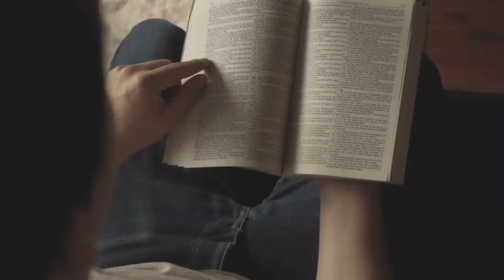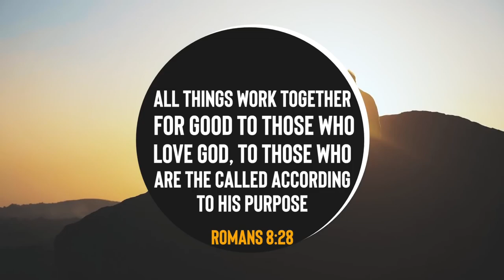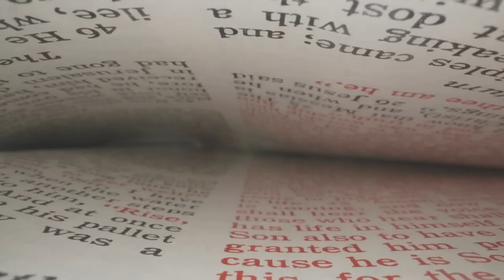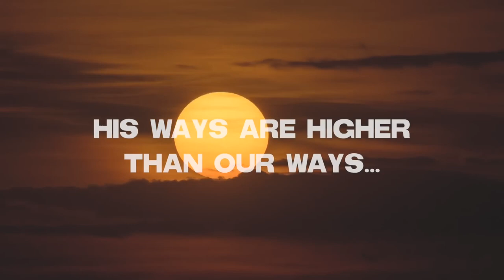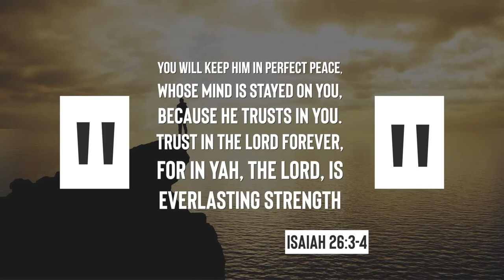How To Trust God When You Regret Everything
Trusting in God when life seems impossible is difficult but what happens if you feel like you have made a mess and have no hope as a Christian, well the answer is still the same trust in God, for He will steer your life in the right direction according to His plans and purposes.
Joe Kirby from Off the Kirb on learning how to trust Jesus as a Christian when things seem hopeless.